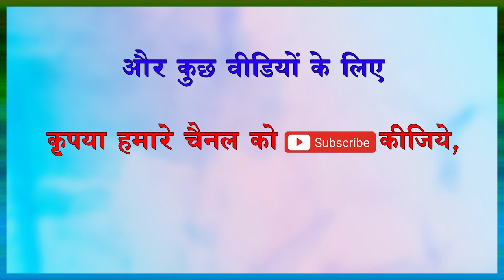WHAT ABOUT MARRIAGE.......Secrets of Romance (493) by Dr Samaram in Dr Samaram Hindi Channel.